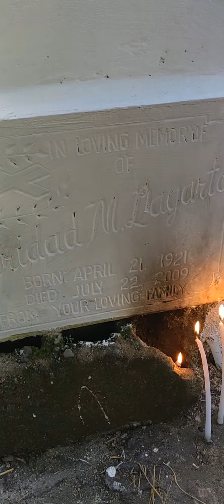Dalaw din tayo sa ating mahal sa buhay sa Sementeryo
Dalaw din tayo sa Sementeryo